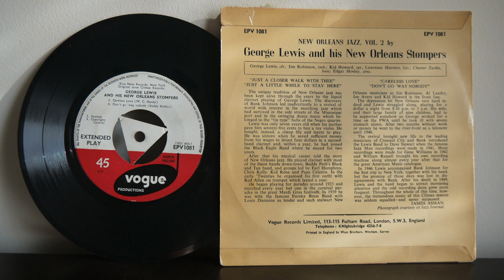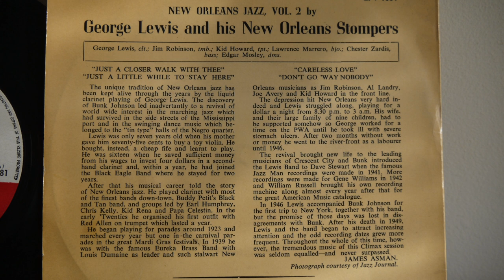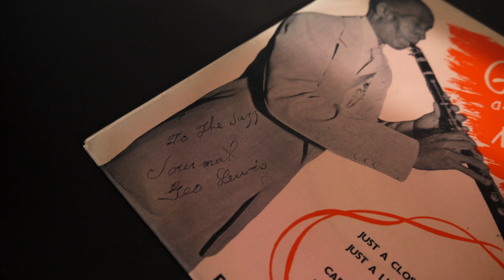George Lewis And His New Orleans Stompers ‎– New Orleans Jazz (1955) Vogue Records ‎– EPV 1081